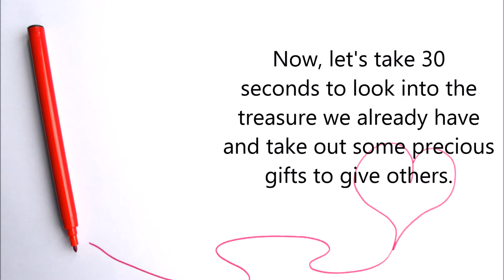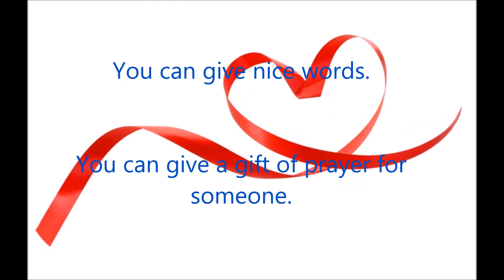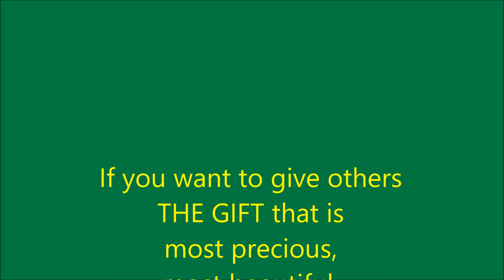Gifts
There are gifts that money cannot buy.
And, good news is: They are in your possession!